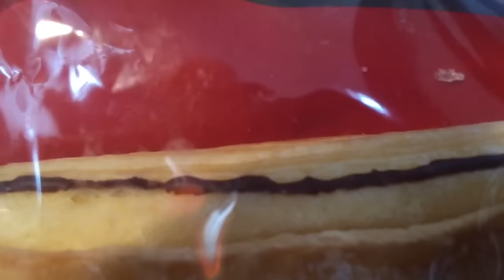山口敏太郎の食いしん坊 節分パン